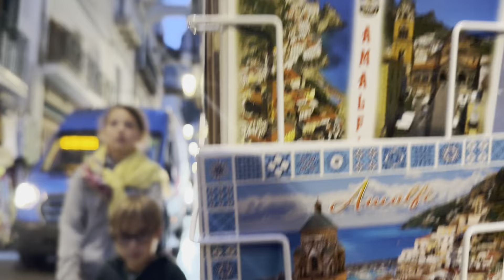Walk With me : Amalfi Coast Sunset